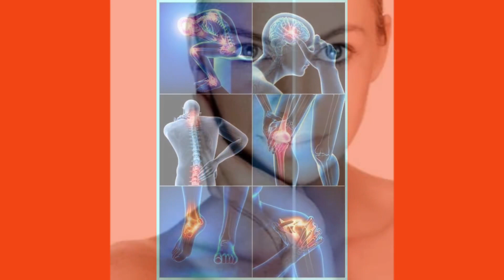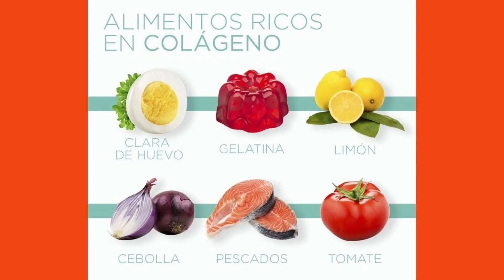En su sección Silvia Jaime nos habló de un tema muy interesante : El Colágeno